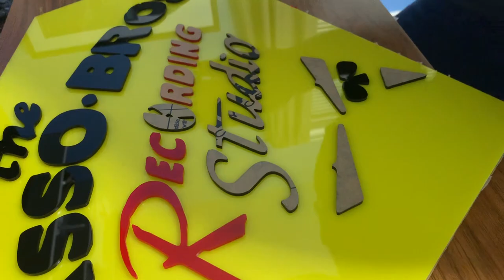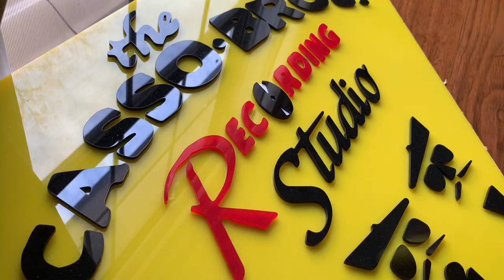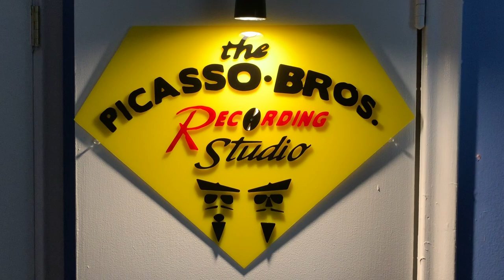David Lee Roth- The Picasso Bros (Acrylic Art- Custom)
I finally completed " the Picasso Bros Recording Studio" acrylic wall art I've been working on. This sign was visible in David Lee Roth's- Goin Crazy music video at the very beginning. This will look nicely at night. And also...because its all about Fine art...and Pizza.

David Lee Roth- Goin' Crazy!- Live recording- Fresno, CA (1986)